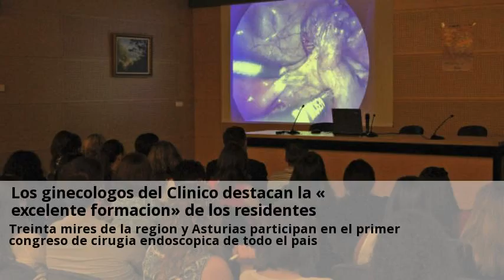Novedades GINECOLOGIA en Espana Zamora Julio